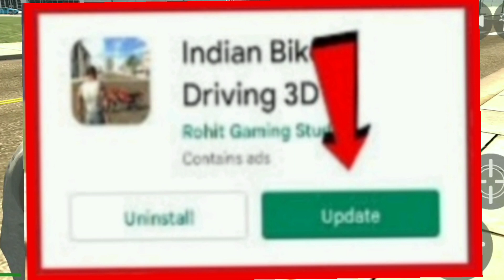Scorpio N New update in Indian bike driving 3d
indian bikes driving 3d all cheat codes | indian bikes driving 3d
Dog ka Cheat Code kya hai indian bike driving 3d|IRON MAN Cheat Code kya hai indian bike driving 3d
Scorpio Cheat codes in Indian bike driving 3d|Indian bike driving 3d Scorpio Code

CID-DOG New Update India bikes driving 3d
 Tron bike new update|Indian bike driving 3d new update|Indian bike driving 3d |TRON bike Cheat Code
IRON MAN GAMEPLAY IN INDIAN BIKE DRIVING 3D | NEW UPDATE IRON MAN

Indian bike

Bike game
Indian bike drivingindian bike driving 3d rolls royce cheat code